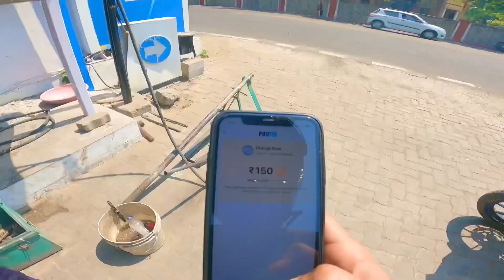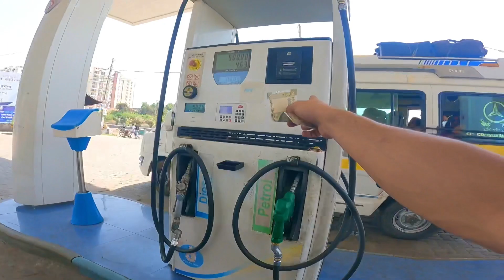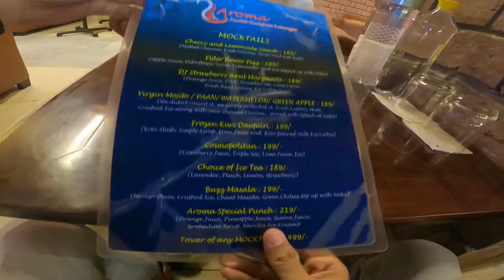Subscriber se kia waada poora kia♥️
My mobile:iphone11
My gopro:Hero9
My dslr:D3500
My bike:R15v3
My helmet:studds thunder
My mike:maono AU-400